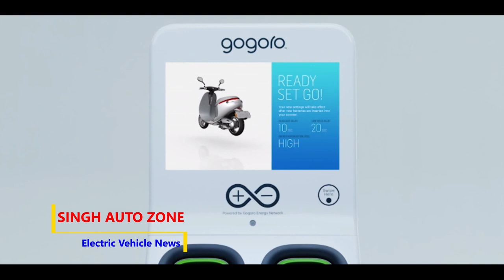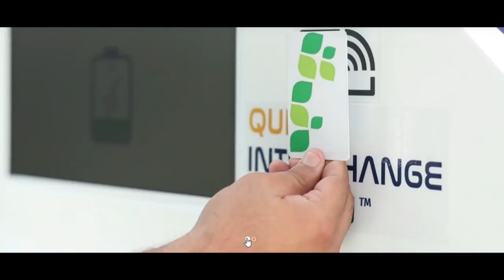YAMAHA इलेक्ट्रिक स्कूटर लॉन्च से जुड़े अपडेट || EV NEWS || SINGH AUTO ZONE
Welcome to SINGH AUTO ZONE, in this YouTube channel we share Latest Electric Vehicle news and updates along with latest battery technology and Renewable energy update. In this video we share latest update on upcoming Yamaha electric scooter EC05. For more details see full video.